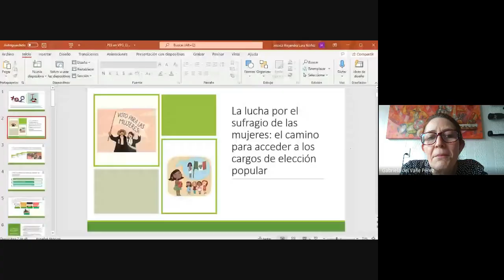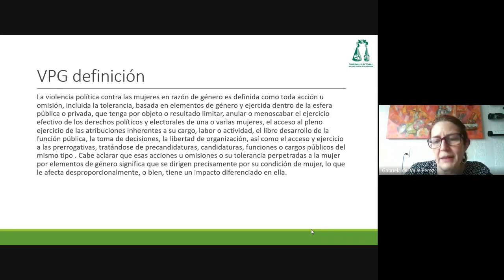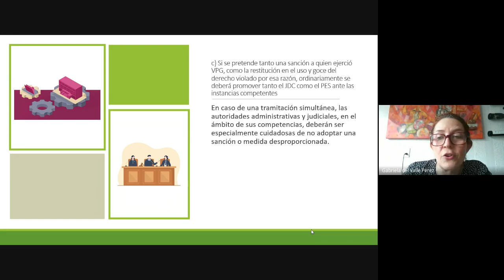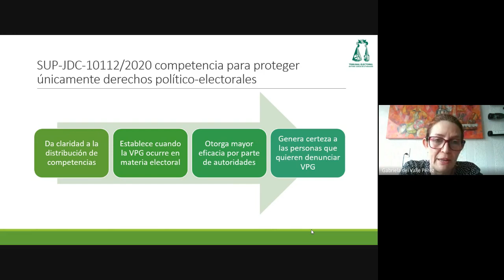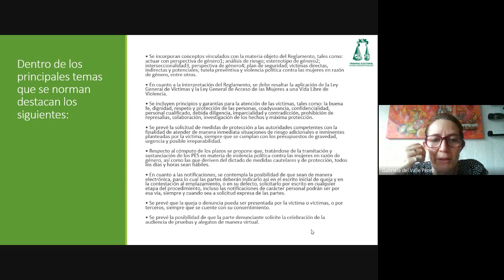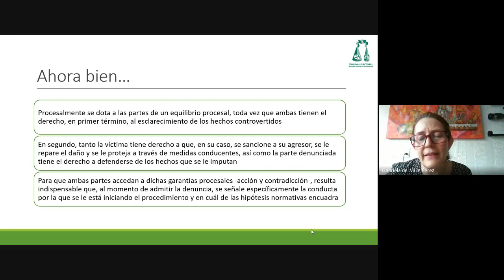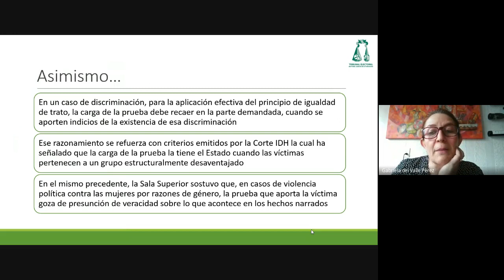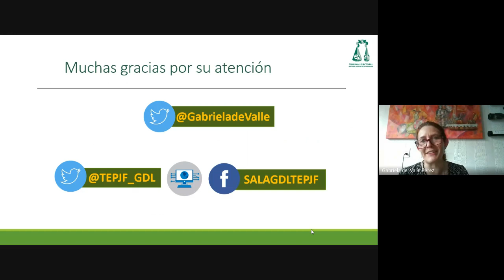Diplomado Administración de las Elecciones FEB 2023 03 06